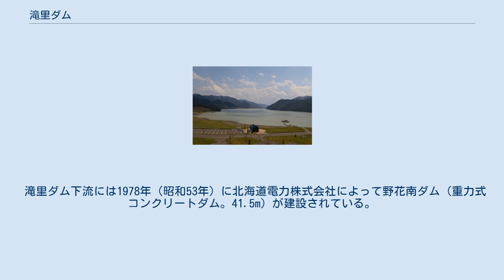滝里ダム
滝里湖 滝里ダム（たきさとダム）は北海道芦別市、一級河川・石狩川水系空知川中流部に建設されたダムである。
 国土交通省北海道開発局札幌開発建設部が管理する特定多目的ダムで、堤高50メートルの重力式コンクリートダムである。
1981年（昭和56年）の石狩川大水害を機に、空知川・石狩川中下流部の治水と空知地域への利水を目的に建設された。
空知川本流に建設されたダムとしては最も新しい。
ダム湖は滝里湖（たきさとこ）と呼ばれる。
 空知川には1967年（昭和42年）に空知郡南富良野町に金山ダムが完成している。
しかし空知川沿岸流域の人口増加に伴い、治水能力の強化と水需要の確保の為に「空知川総合開発事業」の一つとして1979年（昭和54年）に計画され、20年後の1999年（平成11年）に完成した。
 洪水調節・不特定利水・灌漑・上水道・水力発電が目的で、52,000キロワットの発電能力を有する北海道電力・滝里発電所は一般水力発電所としては北海道では最大である。
 芦別市の136戸がダム建設によって滝里湖に水没した。
補償交渉は長期に亘ったが、水没農地面積が150ヘクタール以上に及ぶ事から水源地域対策特別措置法の「法9条指定ダム」に指定されて国庫補助が増額され、代替地造成・代替住居取得斡旋・建築利子補給等の補償が行われた。
今も湖底に沈んだ旧滝里小学校・中学校の卒業生を始め、水没住民が昔を懐かしみ訪れる。
 また、ダム建設に伴い、根室本線の野花南駅～島ノ下駅（現在の島ノ下信号場）間の線路が1991年（平成3年）10月22日に切り替えられ、この区間の途中にあった滝里駅が廃止となり、湖底に沈んだ。
 滝里湖沿いを国道38号（芦別国道）が通過するが、ダムには直接行く事が出来ない。
地図には記載されていない場合があるが、（芦別側から行く場合）新野花南トンネル手前を右折して入る整備された道路があり、そこから進入する事になる。
途中、１つめの橋を渡ると名勝・空知大滝の雄姿を臨む事が出来る道が分かれる交差点があるが、これを直進し、２つめの橋を渡るとダム直下の滝里記念公園に至り、更に直進し、坂を上るとダムサイトに到着する。
滝里ダム、滝里湖から国道38号を北上すると芦別市街、南下すると富良野市街に至る。
ラベンダー畑や北の国からで有名になった黒板五郎の家も近い。
 滝里ダム下流には1978年（昭和53年）に北海道電力株式会社によって野花南ダム（重力式コンクリートダム。41.5m）が建設されている。